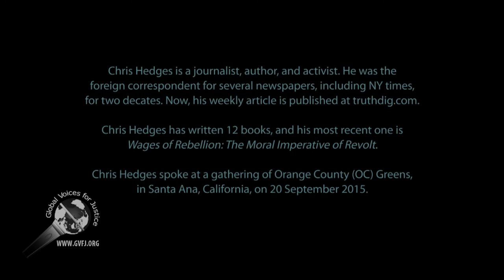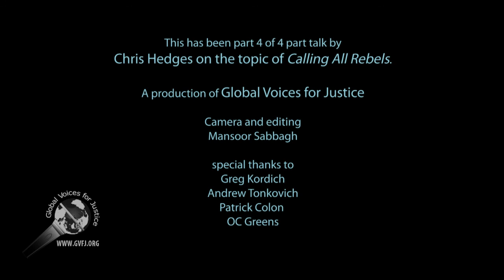Chris Hedges: Calling All Rebels, part 4 of 4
Chris Hedges gave a talk about the true meaning of socialism and challenged Bernie Sanders on this topic.